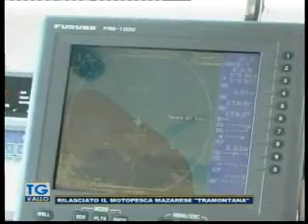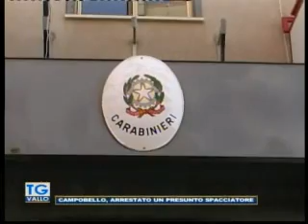TgVallo Mazara 25 07 2019